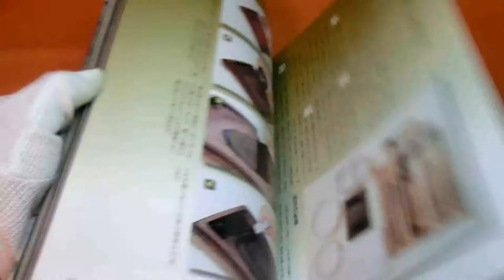Technique of Japanese Ink wash painting book japan brush art zen india #0379